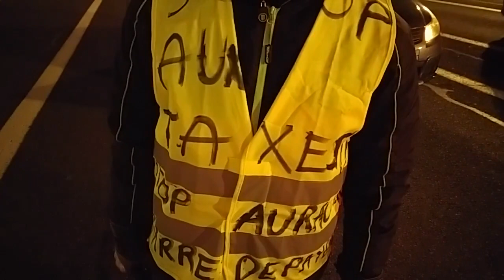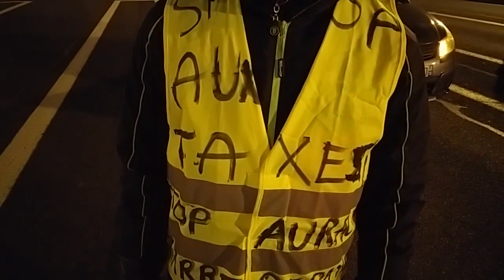Les Gillets Jaunes sont-ils tous communistes ? 3/3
Opération péage gratuit sur l'A10, péage de Monnaie, Indre et Loire, 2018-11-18.